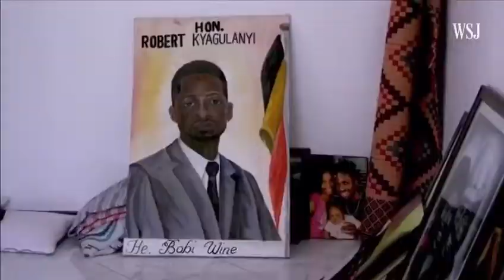President MUSEVENI Hacks The Uganda's Next President BOBI WINE-Inside Uganda!